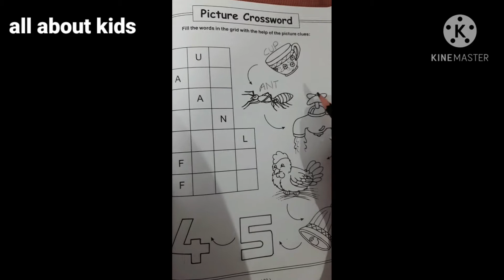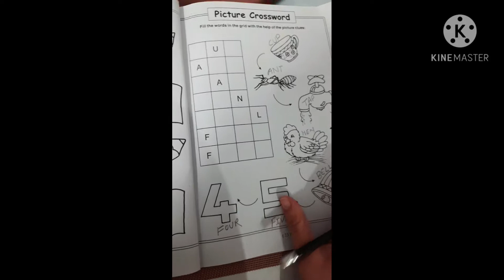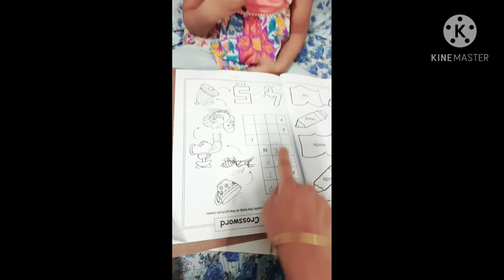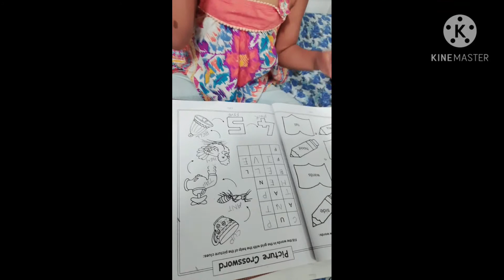Picture Crossword for small kids .....Brain Boosting activity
Picture Of for small kids...Brain Boosting activity .